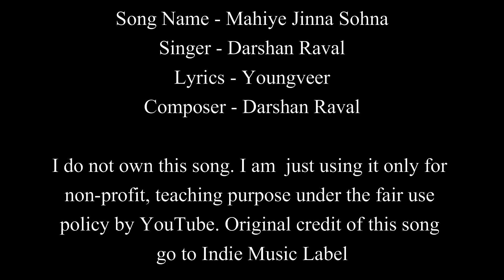Mahiye Jinna Sohna | Darshan Raval | Guitar Chords Lesson+Cover, Strumming Pattern, Progressions...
Mahiye Jinna Sohna | Darshan Raval | Easy Guitar Chords Lesson+Cover, Strumming Pattern, Progressions...

Singer & Composer : Darshan Raval
Lyrics : Youngveer
Music Producer : Lijo George